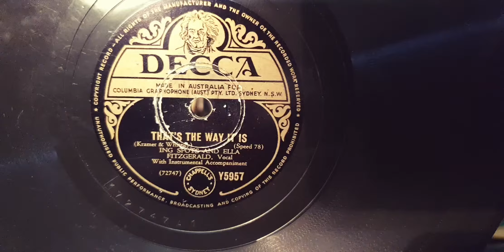That's The Way It is. Ink Spots & Ella Fitzgerald. Decca 78rpm. Victor Victrola VV-50 Gramophone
Note the miss spelling of Ink on the label.
Victor Victrola VV-50 Portland Picnic Wind-up Gramophone Phonograph